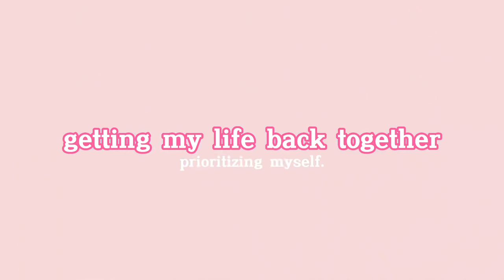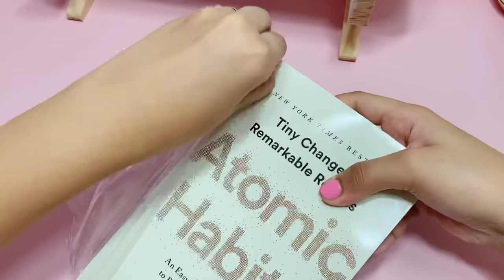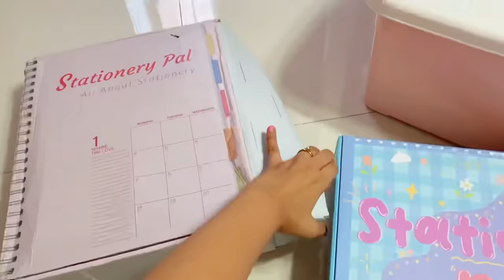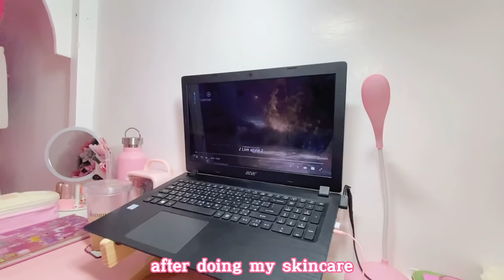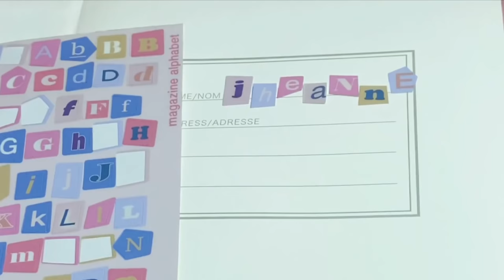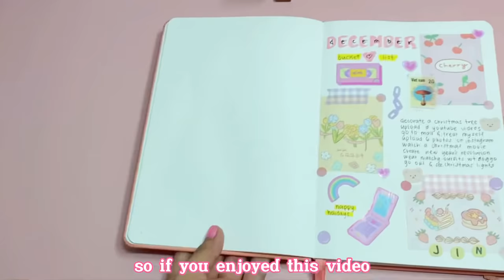daily life ep.14:🌷my weekend reset routine, getting my life back together, self-cafe & self-love 💝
WELCOME TO MY WEEKEND RESET ROUTINE!🌷 a day where i usually get back on track and prioritize myself💁‍♀️